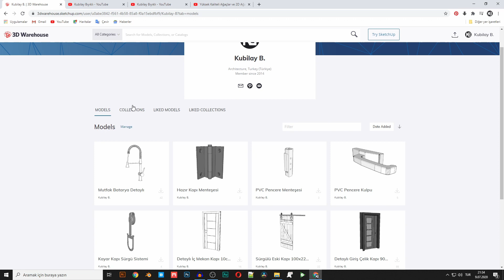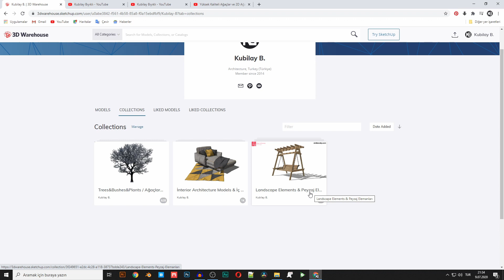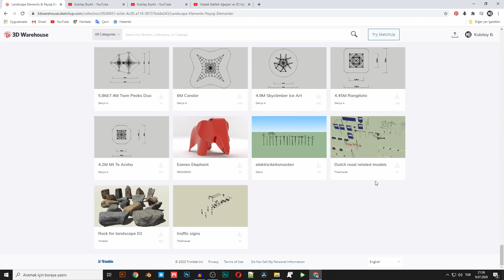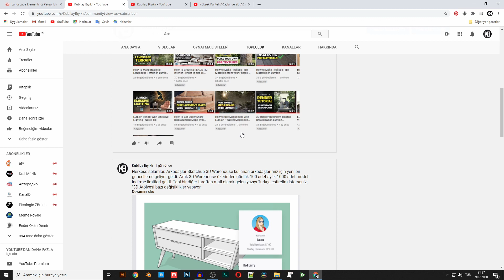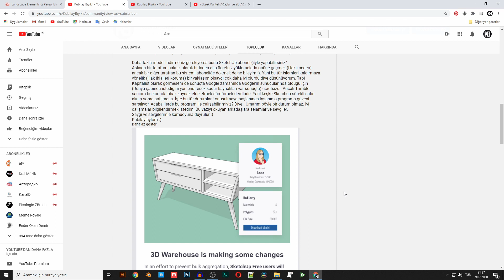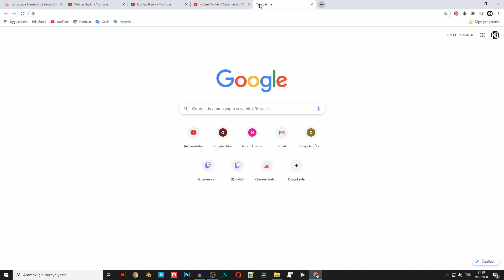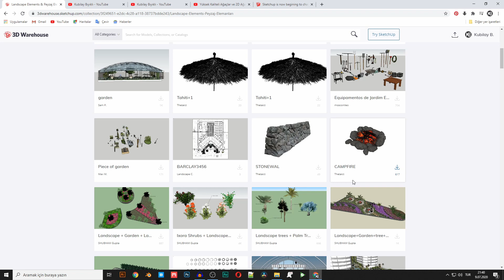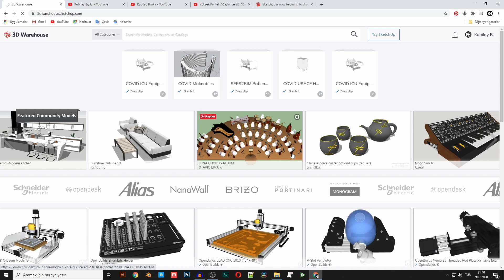Sketchup'ta Yüksek Kaliteli Peyzaj Elemanları&Kent Mobilyaları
Herkese tekrardan selamlar uygun olduğum zamanlarda bu tür videolar ile sketchup modellerini derlediğim koleksiyonları yavaş yavaş açıyorum arkadaşlar .Hem karışıklık olmasın hem de rahat bulunabilmeleri açısından. Eğer sizlerde güzel içerikler barındırıyorsa yorum yaparak farklı insanlar ile ilişkilerinizi güçlendirebilirsiniz.

🎵 Track Info:

Title: Pineapple
Artist: JayJen
Genre: Dance & Electronic
Mood: Happy